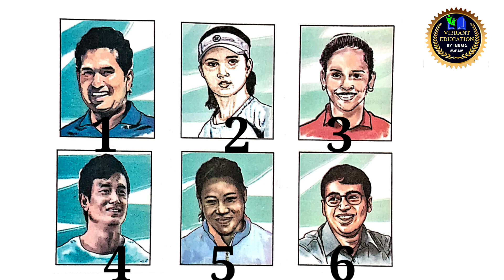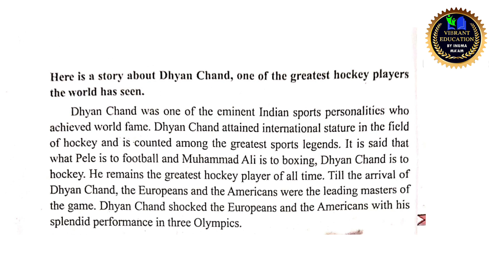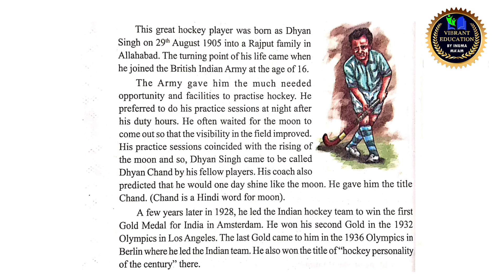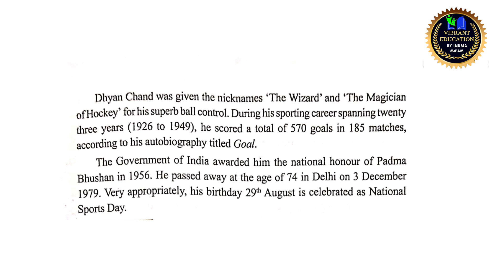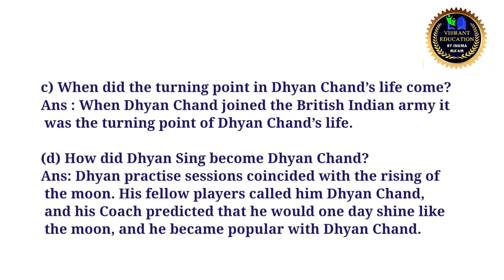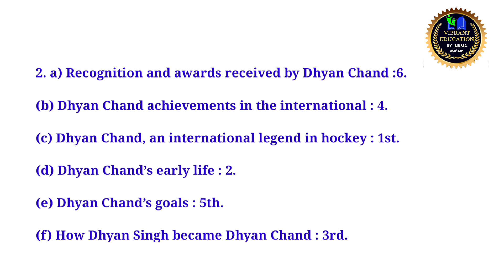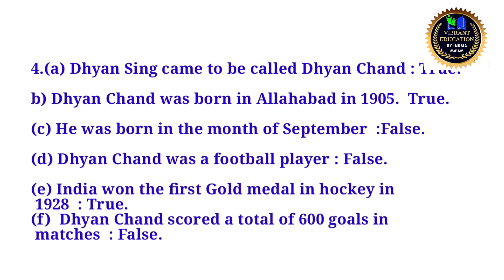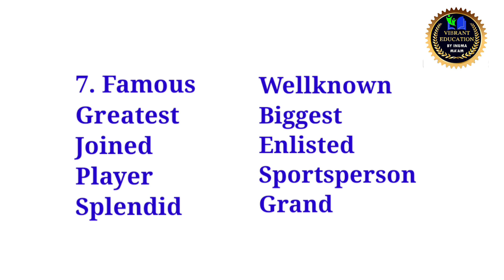Dhyan Chand || Class 6 English Lesson || অসমীয়া অৰ্থ আলোচনা কৰা হৈছে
Dhyan Chand || Class 6 English Lesson || Question Answer  অাৰু অসমীয়া অৰ্থ আলোচনা কৰা হৈছে